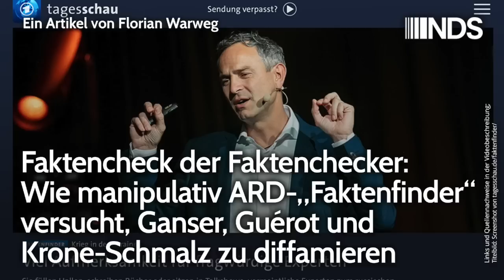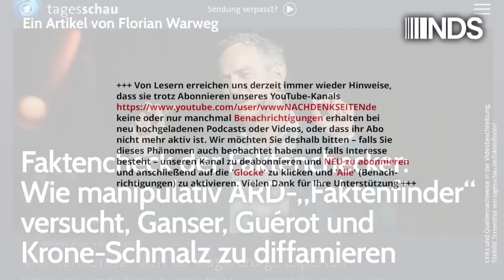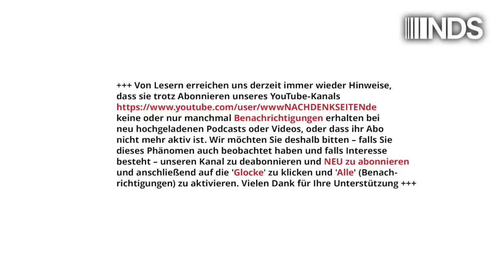Wie manipulativ ARD-„Faktenfinder“ versucht, Ganser, Guérot und Krone-Schmalz zu diffamieren | NDS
Faktencheck der Faktenchecker: Wie manipulativ ARD-„Faktenfinder“ versucht, Ganser, Guérot und Krone-Schmalz zu diffamieren | Florian Warweg | NachDenkSeiten-Podcast | 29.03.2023

Der beitragsfinanzierte „Faktenfinder“ der Tagesschau nimmt in seinem neuesten Stück den Schweizer Historiker und Publizisten Daniele Ganser, die deutsche Politikwissenschaftlerin Ulrike Guérot sowie die ehemalige Moskau-Korrespondentin der ARD, Gabriele Krone-Schmalz, ins Visier. „Fragwürdig“, „minderwertig“ und „abwegig“ sind nur einige der Vokabeln, die bei diesem hochtendenziösen Tagesschau-Beitrag zur Anwendung kommen. Die NachDenkSeiten unterziehen den „Faktenfinder“-Artikel einem Gegencheck, zeigen Manipulationsmechanismen auf und schauen sich näher an, was die Redakteure des Machwerks sowie die von ihnen präsentierten „echten Experten“ tatsächlich an Fachwissen vorweisen. Von Florian Warweg.

Artikel veröffentlicht am: 29. März 2023 um 9:00
Autor: Florian Warweg
Sprecher: Tom Wellbrock

Mehr zum Thema:
Faktencheck der Faktenchecker: UN-Berichte widerlegen Darlegung von „Hart aber fair“-Moderator Klamroth gegenüber Sahra Wagenknecht